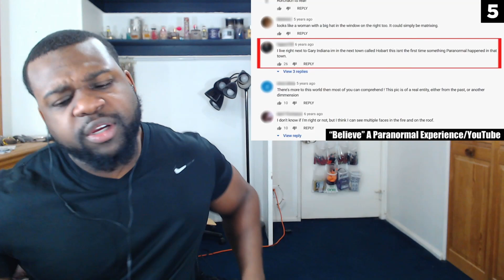11 Scary Videos I Bet You CAN'T Handle Like A Boss Reaction